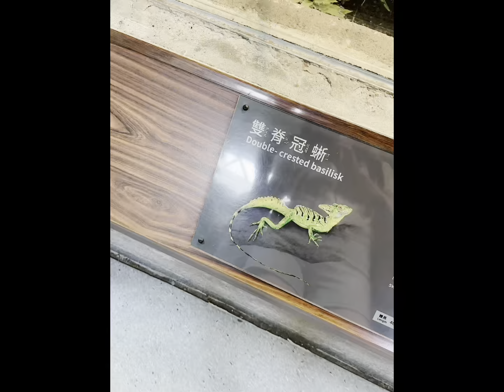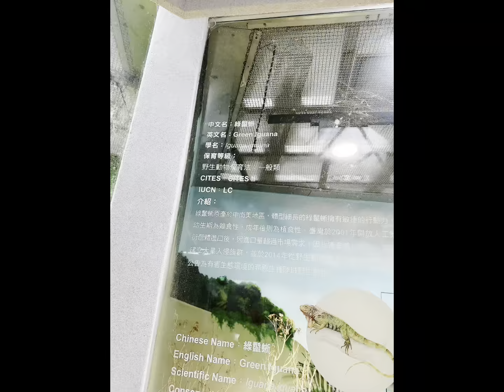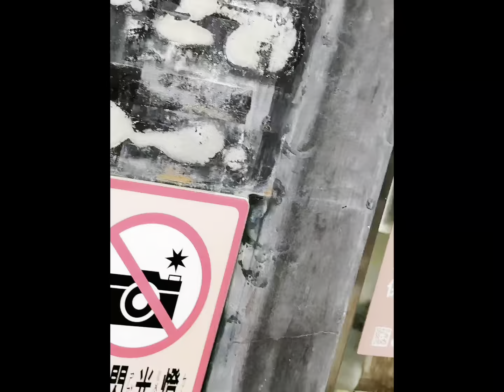水la-療癒舒壓館：116- 來到台北市立動物園❤️療癒舒壓